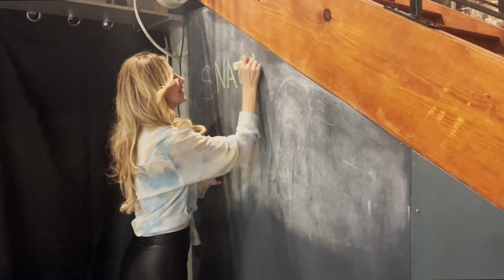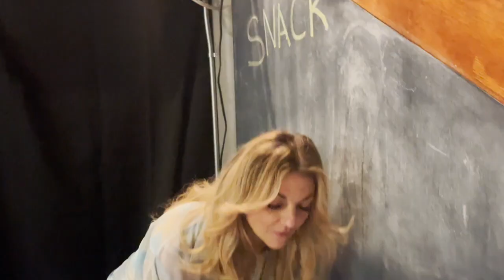Making of MASCOT - Ep. 1 Workshop in Asbury Park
In this video we do a FULL run through of the show for some strangers at an art studio in Asbury Park, NJ. We take their very eloquent reactions and I do a post mortem on the experience. For more information about the show go